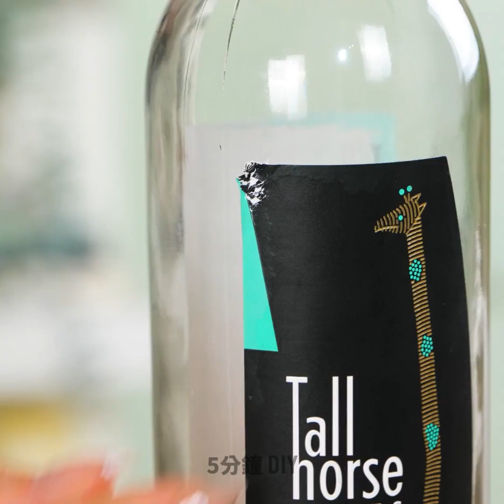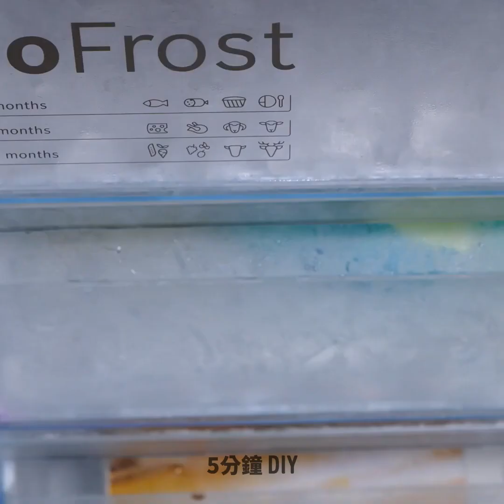有用的清潔技巧，讓您的家居保持光亮